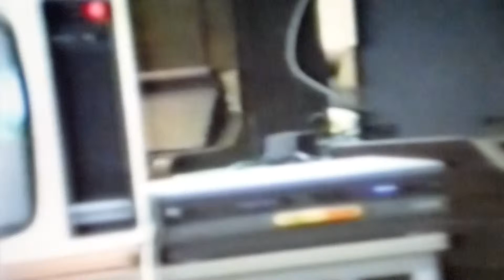James Ashworth - Guitar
A 1994 video filmed by M. Dawson featuring James Ashworth singing and playing guitar, with Philip Sudron on piano.